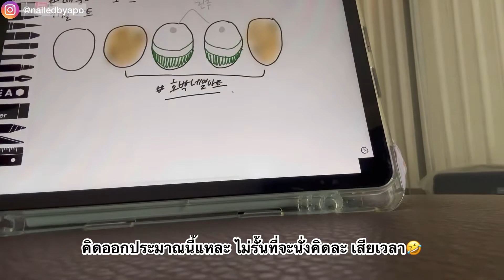nail vlog | EP.22 ทำเล็บลูกค้า ติดอะไหล่แบรนด์💗ทำแบบเล็บง่ายๆ🙂UNBOX📦 심플아트네일/이달의아트네일 | nailedbyapo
nailedbyapo studio home salon
ร้านทำเล็บคลองหนึ่ง ปทุมธานี🌷

สามารถติดตามผลงานอื่นๆได้ที่